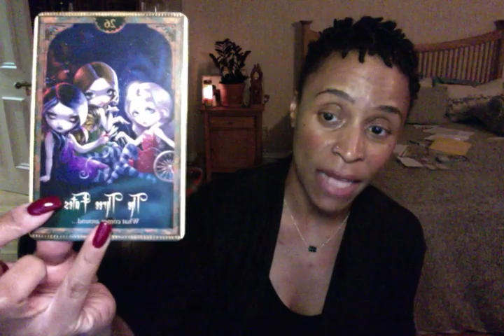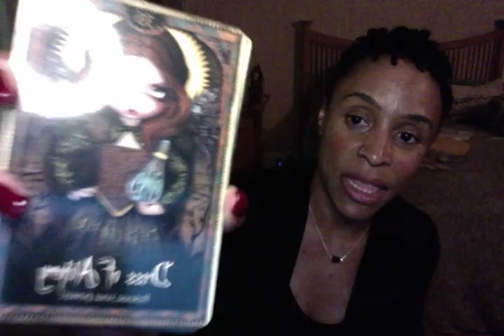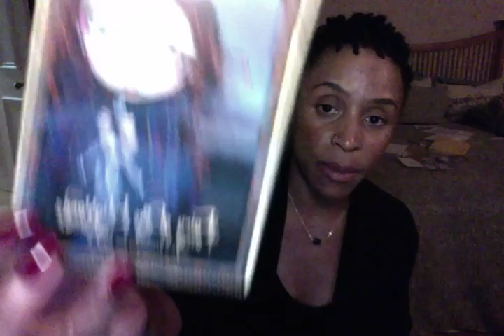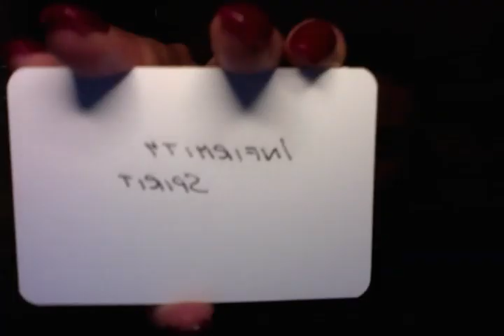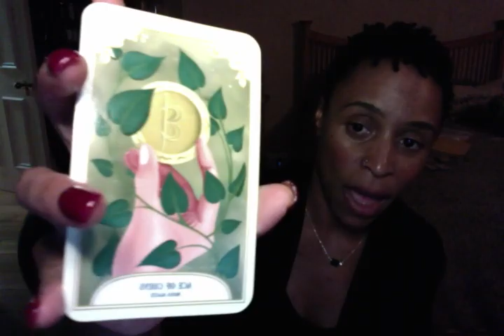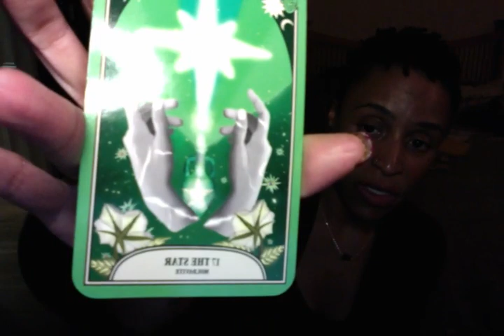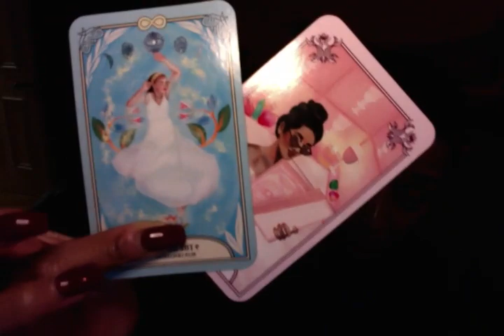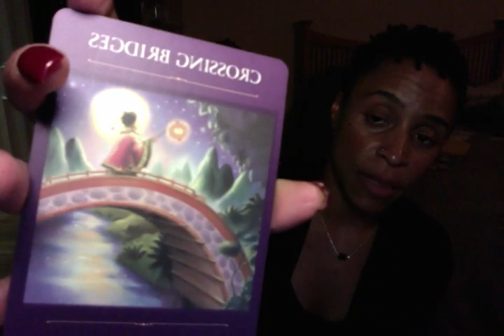SOMETHING OR SOMEONE IS ABOUT TO BURST...TOWER ENERGIES BRING FORTH CLARITY (Sorry for the tracking)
ALL LEGAL, MEDICAL AND PSYCHOLOGICAL ASSISTANCE SHOULD BE SOUGHT FROM THE APPROPRIATE PROFESSIONALS. ALWAYS USE YOUR OWN DISCERNMENT AND INTUITION WHEN MAKING DECISIONS CONCERNING ALL MANNERS OF YOUR HEALTH AND WELLNESS.